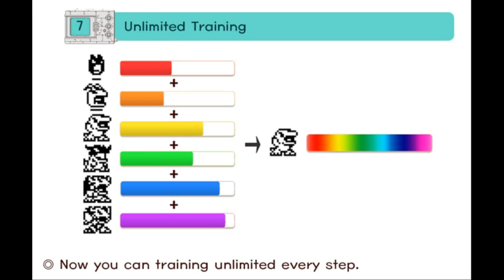Digimon Unlimited App v1.25 training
This time around you do not need to force close du to get the max training. Every stage can max out now. Digimon Unlimited 1.24 is also available for download thanks to BulZipke :)